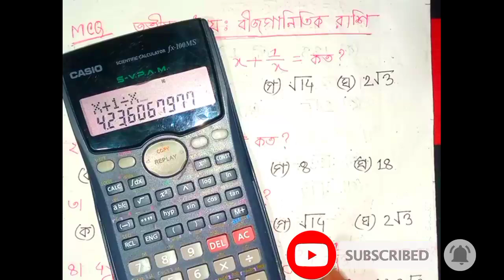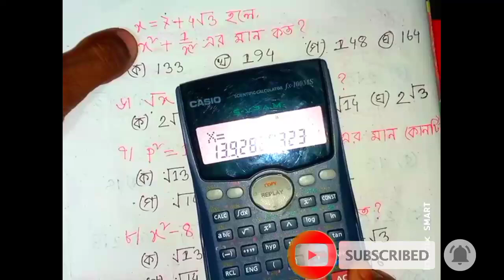১০ সেকেন্ডে জটিল গণিতের MCQ গুলোর মধ্যে সঠিক উত্তর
১০ সেকেন্ডে গণিতের বীজগাণিতিক রাশি অধ্যায়ের MCQ গুলোর সমাধান করার টেকনিক ||নবম-দশম শ্রেণি ||

Algebra MCQ || বীজগণিত এমসিকিউ সকল বোর্ড প্রশ্নের সমাধান ১০০% কমন # algebra mcq ||

SSC বীজগণিতের মান নির্ণয় ক্যালকুলেটরে || SSC Math using Calculator ||

বীজগাণিতিক রাশি MCQ সমাধান || Important MCQ Solutions for Ssc ||

SSC General Math chapter 3 M.C.Q Solution | নবম- দশম গণিত অধ্যায়-৩ (বীজগাণিতিক রাশি)

Keyword ;

ssc বীজগণিত mcq ক্যালকুলেটরে || ssc math using calculator ||,
ক্যালকুলেটর দিয়ে mcq সমাধান,
ক্যালকুলেটরের সাহায্যে মান নির্ণয়,
ক্যালকুলেটরের সাহায্যে উৎপাদকে বিশ্লেষণ
ssc general math chapter 3 m.c.q solution,
general math ssc,
ssc math exam mcq answer 2023,
গণিত বহুনির্বাচনি প্রশ্নোত্তর,
mcq maths class 10,
trigonometry mcq,
math mcq class 10,
math one shot mcq,
জ্যামিতি অংক,
ত্রিকোণমিতি mcq,
physics chapter 7 mcq,
ক্লাস টেনের ম্যাথ,
গণিতের mcq,
gonit mcq,
গণিত mcq ssc 2023,
higher math mcq solution ssc 2023,
ssc general math chapter 3,
দশম শ্রেণি গণিত,
ssc physics mcq,
টেনের গণিত,
physics chapter 3 mcq,
physics chapter 11 mcq,
ssc physics chapter 11 mcq,
জটিল সংখ্যা mcq,
পদার্থ বিজ্ঞান নবম দশম শ্রেণি 3য় অধ্যায়,
porimiti mcq,
বীজগাণিতিক রাশি mcq,
higher math mcq,
নবম শ্রেণি অনুশীলনী ৩.১,
নবম শ্রেণীর গণিত তৃতীয় অধ্যায়,
general math class 9 chapter 3.1
বীজগণিত এমসিকিউ প্রশ্নের সমাধান ১০০% কমন # algebra mcq ||,
বীজগাণিতিক রাশি mcq,
গণিত বহুনির্বাচনি প্রশ্নোত্তর,
বীজগণিতের মান নির্ণয়,
গণিতের mcq,
বীজগণিতের অংক,
গণিত নৈবিত্তিক
বীজগাণিতিক রাশি অধ্যায়ের mcq গুলোর সমাধান করার টেকনিক,
বীজগাণিতিক রাশি mcq,
বীজগণিতের মান নির্ণয়,
বীজগণিতের অংক,
বীজগাণিতিক রাশি,
বীজগণিত উৎপাদকে বিশ্লেষণ,
গণিতের শর্টকাট টেকনিক,
বীজগণিতের মান নির্ণয়ের সূত্র,
বীজগণিতের সূত্র class 8,
বীজগাণিতিক রাশি ৩.১